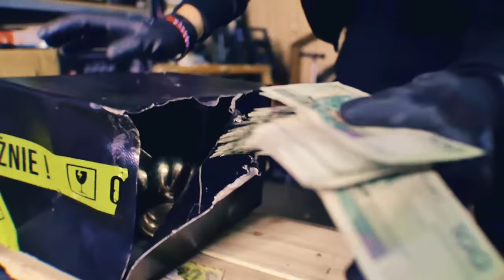Dominik Łupicki & Mikołaj - Wyświetlenia ft. Koder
Otworzyłem konto na Twitter Posłuchaj w cyfrze

"Wyświetlenia" to sentymentalny projekt opisujący ciężką drogę w miejsce, w którym aktualnie się znajdujemy. Chcemy dawać wam siebie w całości, w każdej naszej twórczości. Mam nadzieje, że teledysk wam się spodoba :)

Tittle:  Wyświetlenia
Artist: Dominik Łupicki, Mikołaj,  Koder
Video: Smoła Studio
Lyrics: Dominik Łupicki & Mikołaj Hemmerling & Antek Alagierki